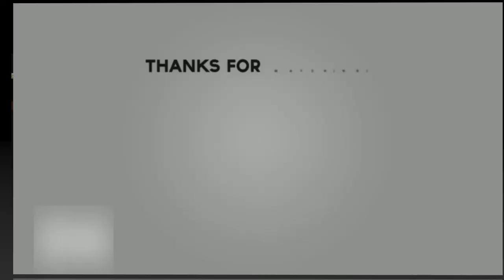Week 14 of instense NCAA Football Matchups